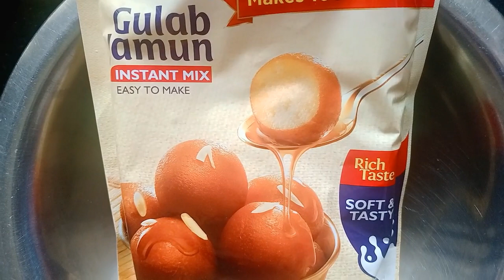बिना मावा के बनाऐ स्वादिष्ट गुलाब जामुन//Packet ke gulab jamun recipe//Gulab jamun recipe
Hello friends today I will show you how to make बिना मावा के बनाऐ स्वादिष्ट गुलाब जामुन//Packet ke gulab jamun recipe//Gulab jamun recipe
Basic Info about myself and channel:-
Simple, Easy, and Authentic Indian Recipes
Hi, I am Nidhi Sharma and also your host on this channel, I am bringing out tasty and easy recipes for beginners on my youtube channel-"The Annapurna Kitchen".  I focus on creating and posting recipe videos that are easy to be cooked with the ingredients which are easily available. On my channel, I am mostly bringing out recipes of Indian and Traditional methods and food but I will also share recipes for other cuisines.